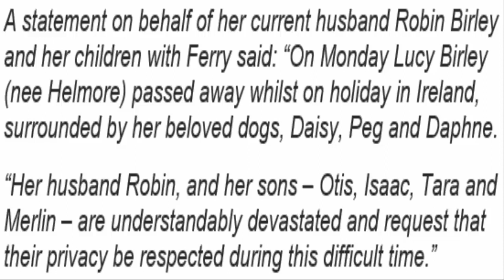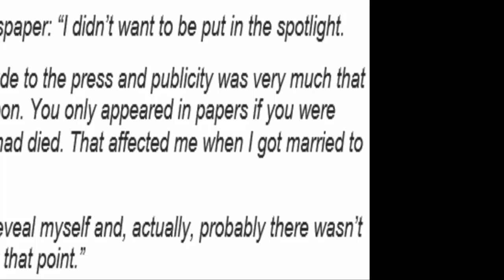Bryan Ferry ‘saddened and shocked’ by death of ex-wife Lucy Birley